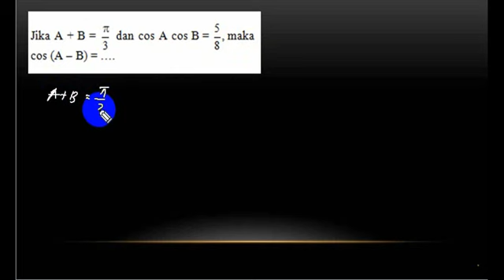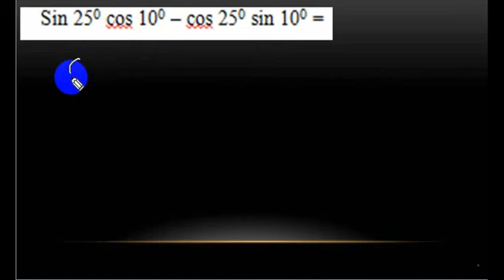WAJIB BAHAS : KUPAS TUNTAS SOAL PREDIKSI USBN 2020,MATEMATIKA PART -3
Ayo bahas soal-soalnya sekarang.
Pahami dan lihat cara penyelesaiannya
semoga berhasil.